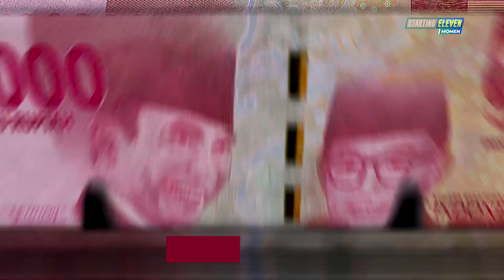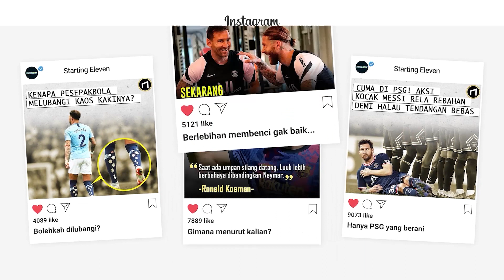Kounde Dan Alba - Dulu Musuh Sekarang Bermesraan